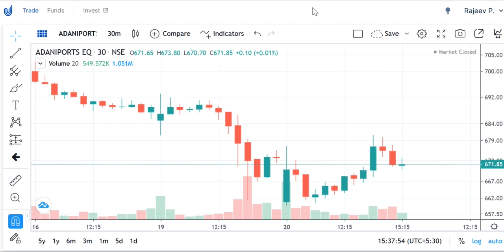ADANI PORTS SHARE PRICE